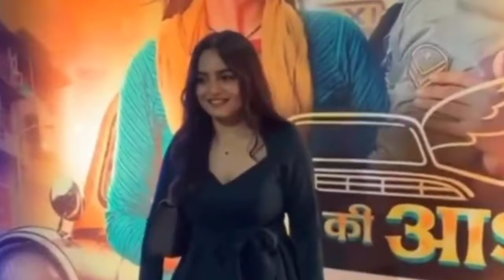Neha Harsora ( Sailee ) की Life Journey | Real LifeStory Of Neha Harsora | Udne Ki Aasha | Star Plus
neha harsora in gum hai kisi ke pyar mein
kanwar dhillon neha harsora interview
udne ki asha serial
udne ki asha today full episode 85
udne ki asha romantic scene

Story With Ayesha
Story with ayesha
story with ayesha

Infringement intended.

It is only a fan-made Creation All Right to above Music Label & No Copyrights.